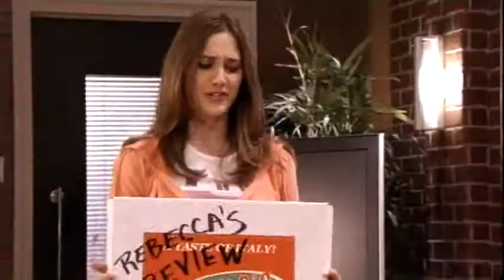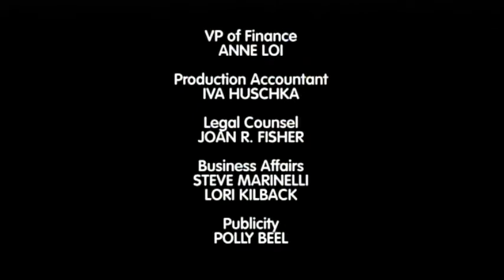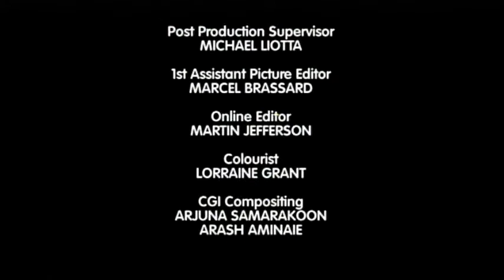(319) The Latest Buzz - The Comeback Issue - Part 2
Michael ruins Katarina's career.  Noah and Amanda read the morning announcements.    Wilder tells Rebecca her stories lack heart.